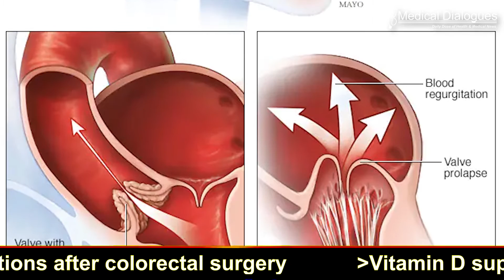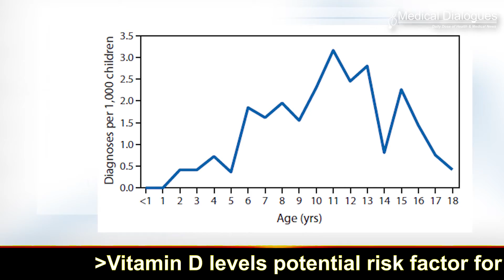Penicillin reduces rheumatic heart disease progression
A regular, affordable antibiotic treatment significantly reduced the risk of underlying rheumatic heart disease progression in children and adolescents, according to a new study.

The research, led by the Murdoch Children's Research Institute (MCRI), Cincinnati Children's Hospital Medical Center, Uganda Heart Institute and the Children's National Hospital in Washington, also showed that early screening was critical in preventing serious rheumatic heart disease progression and death in young children.

Rheumatic heart disease affects 40.5 million people globally and causes at least 306,000 deaths every year. The chronic disease is caused by damage to the valves of the heart